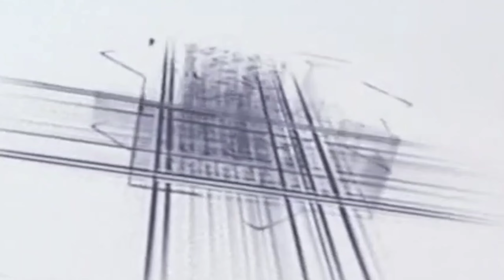anwar o iqrar Raza Bahraichi ki naat Sharif khubsurat naat Sharif Purvi naat Sharif Anwar iqrar naat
naat Sharif
2023 ki naat
new manqabat
naya Kalam
naat
manqabat Sharif
12 Rabi ul avval ki naat sharif
new ringtone
naat Sharif
naate Pak
2023 ki naat
2023 ki manqabat